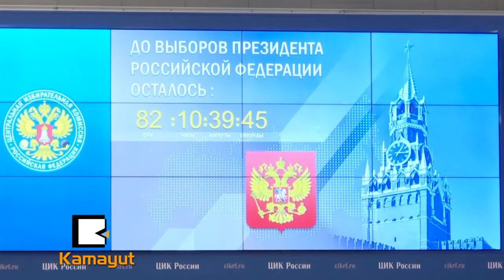႐ုရွားသမၼတေရြးေကာက္ပြဲ Ksenia Sobchak ေၾကာင့္လူပိုစိတ္ဝင္စားလာတယ္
႐ုရွားရဲ႕နာမည္ေက်ာ္ တီဗီဆယ္လီဘရစ္တီ Ksenia Sobchak ဟာ လာမယ့္႐ုရွားသမၼတေရြးေကာက္ပြဲမွာ ပါဝင္ယွဥ္ၿပိဳင္ဖို႔အတြက္ ေလွ်ာက္လႊာေတြတင္ခဲ့ၿပီးျဖစ္တယ္လို႔ဆိုပါတယ္။